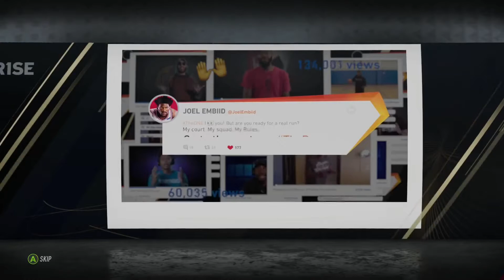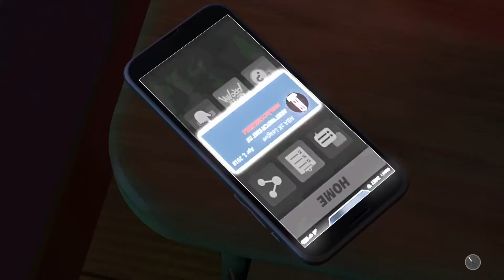WHY NBA 2K19 IS BETTER THEN NBA LIVE 19 AND ITS NOT EVEN CLOSE!!!!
Psn: dsealy

My Favorite Non-2K Youtubers are:
prettyboyfredo is the king of rivet, solluminati sunset, shooteveryone is my dad, chris smoove is my grandpa, park, i have the best dribble moves in nba 2k19, jump shot, custom, i have the ronnie2k ld2k

Madden NFL 19, Madden nfl 18, madden mfl 20 Tom Brady eagles cowboys patriots , Ericrayweather , not the expert , IGAME, staxmontana, c4, Ea, nba live 18 , nba live 19, sports gamers online, Fortnite, Free Vbucks

Game
NBA 2K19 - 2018 (YouTube Gaming)